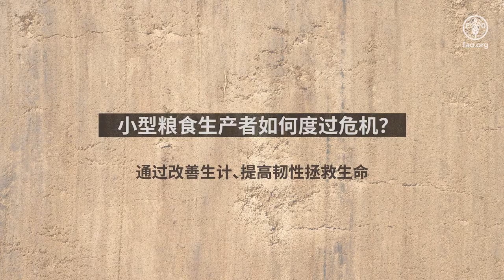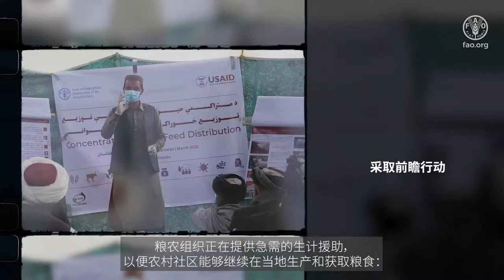联合国粮农组织应急和抵御力工作视频解说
你是否想过为什么
当今时代
极端饥饿依然屡见不鲜？

俗话说，
“授人以鱼，
能解一时之饥,”
“授人以渔,
则保终生不饥”。

这听起来很简单，
可一旦发生灾难, 情况又将如何？
如果湖水干涸怎么办？

小型粮食生产者如何度过危机？